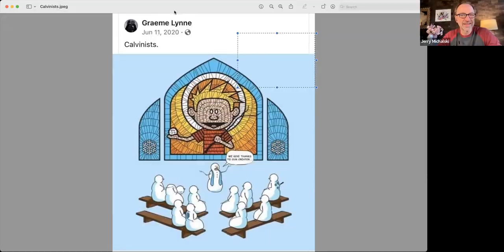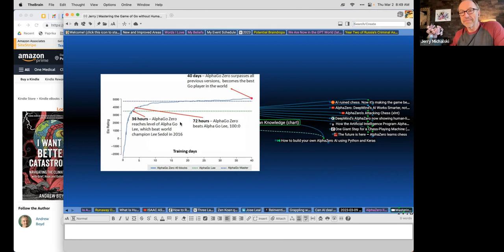2023-03-02 OGM Check in Call